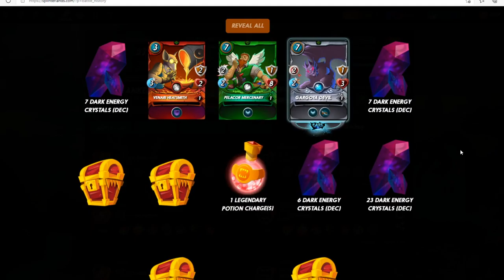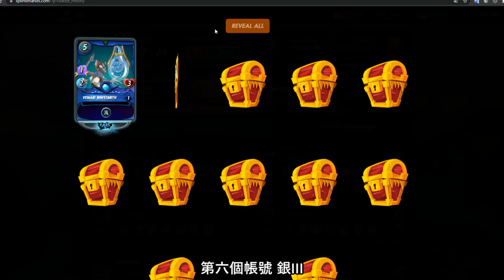【Splinterlands#4】Silver III reason reward chest x 84 銀3 賽季獎勵 84個箱 31/1/2022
剪片程式 : Aviutl
繪圖程式 : OnlinePhotoEditor
拍攝工具 : OnePlus6
OP BGM : Amper Music所製作
ED BGM : 甘茶の音楽工房 おそうじ日和